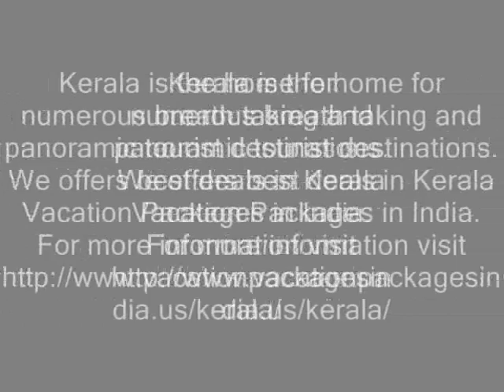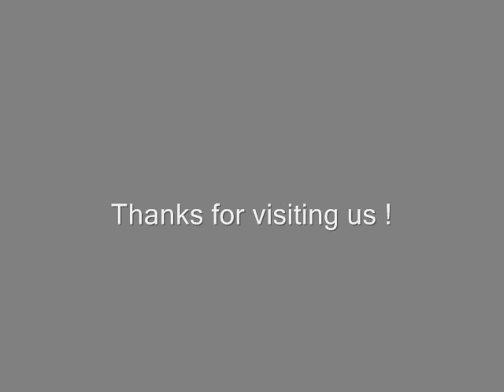Plan an Unforgettable Experience in Kerala Vacation Packages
A vacation in Kerala is sure to be an enchanting experience. VacationPackagesIndia.us offers the best exciting rates in Kerala Vacation Packages, Holidays in Kerala in India and all around the world.